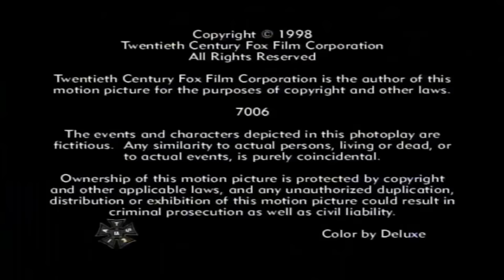The Big Valley Full Episode | Season 2 Episode 04+05+06 | Classic Western TV Full Series